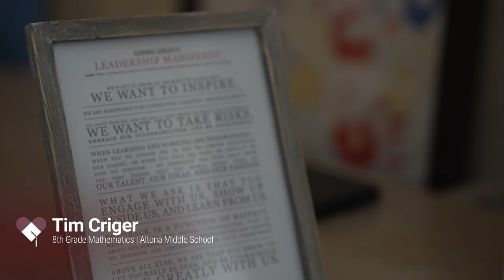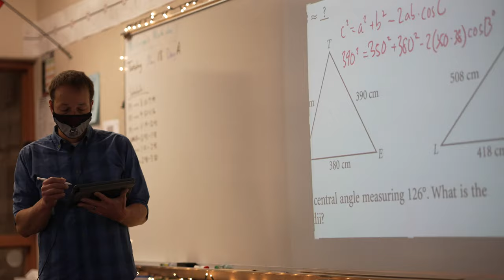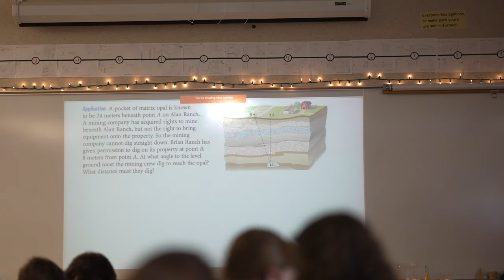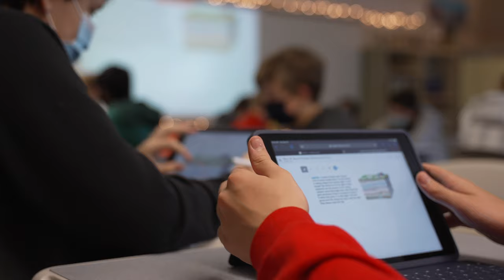Tim Criger Beyond Brick and Mortar | SVVSD Altona Middle School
Tim Criger is an outstanding math educator in the St. Vrain Valley School District. He is passionate about helping students develop reasoning skills that will help them for the rest of their life. He knows that math is a tool to make sense of the world around us and everyday he transforms middle school students into confident mathematicians. Tim goes BEYOND!